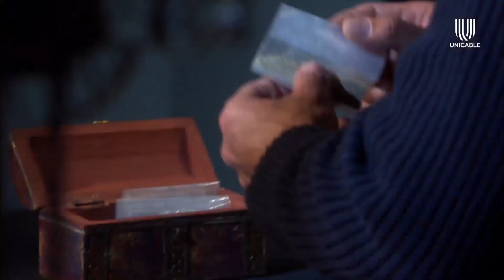Fernando intenta medicar a Sofía para pasar una noche juntos | Fuego en la Sangre - Ep 17 | Unicable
Juan le recuerda a Sofia que hicieron un juramento de amor eterno. Gabriela le informa a sus hijas, Jimena y Sara, que se casaran con Octavio y Benito. Fernando intenta seducir a su suegra, Gabriela. Fernando le echa algo al té de Sofía para que ella se sienta mal. Juan logra entrar a la habitación de Sofía y pasan una apasionada noche, pero Juan tiene que salir corriendo por la ventana.